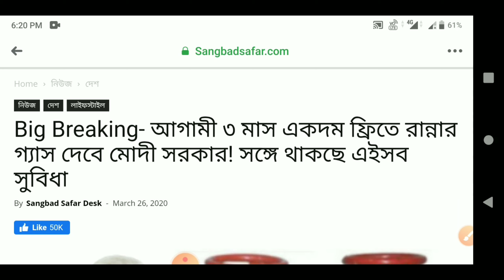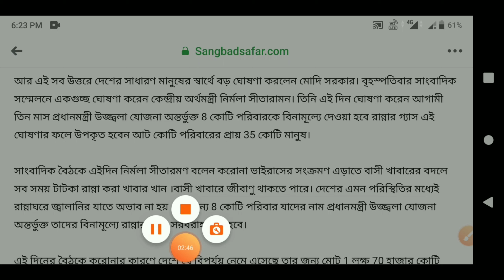তিন মাস গ্যাস বিনামূল্য . Pradhan mantri Ujjwal Yojana free 3 cylinder 2020.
Ami achi apnar der Sangha PAN. AADHAR.EPF. ANDROID TIPS.VOTER CARD. RATION CARD.AND ALL NEW UPDATE

narendra modi new scheme,
norendra modi new yojana,
mamata banerjee new scheme,
mamata banerjee new prakalpa,
free food,
free ration,
in west bengal,
in india,
how to get,
2020 new scheme,
2020 new yojana,
2020 new prakalpa,
free hp gas,
free indian gas,